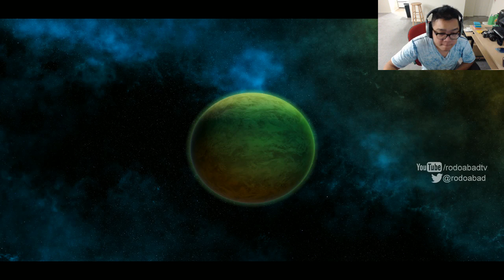Live Stream - StarCraft II: Heart Of The Swarm Campaign Marathon [EP.6]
StarCraft II: Heart of the Swarm is an expansion pack to the military science fiction real-time strategy game StarCraft II: Wings of Liberty by Blizzard Entertainment. Heart of the Swarm is the second part of a planned StarCraft II trilogy, with part three titled Legacy of the Void.

The expansion includes additional units and multiplayer changes from Wings of Liberty, as well as a continuing campaign focusing on the Zerg race, following Sarah Kerrigan in her effort to regain control of the swarm and enact her revenge on the Terran Dominion's emperor, Arcturus Mengsk.

The game has 20 missions in the campaign (plus 7 evolution missions which determine how the capabilities of zerg units get upgraded), and continues the story from Wings of Liberty. The player plays from the perspective of Sarah Kerrigan, recently returned to her human state by Jim Raynor.